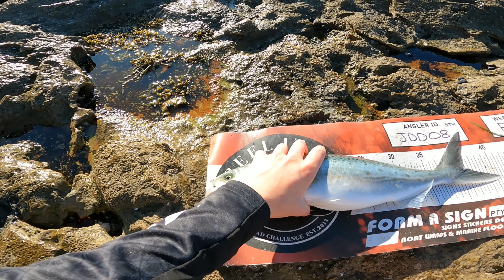Non Stop ACTION Fishing A Clear Water Bay!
This video is definitely way up there with one of my favorite vids ive filmed.
 So much action fishing a beautiful clear water beachy/ bay area on the ultra light setup. Fished topwater lures and soft plastics. Catching a number of different species. But the highlight fish for today was by far the salmon. They go so hard, and pull alot of string when fishing light gear. HIGHLY recommend.
Cheers!

Setup
Rod - Daiwa TD Hyper 7 foot 4, 1-2kg
Reel - Daiwa Luvias 2500
lures - Bait Junkie 2.5inch minnow in the colour blood worm & pearl green
Daiwa Slippery Dog 97f (colour whitebait)
Braid - 8lb J-braid
Leader - 10lb FcRock